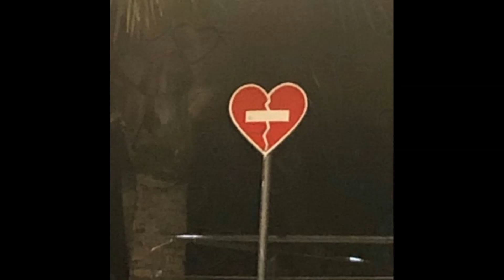*FREE FOR PROFIT* bixby x starfall guitar pop type beat "asleep"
Must credit (prod. johnnyfriend).

Or just slide in on insta I usually respond 😉

This beat is FREE to use for ALL PLATFORMS including streaming services AS LONG AS YOU CREDIT ME when you use it. If you want to be 100% sure that your song won't get taken down, and you want to avoid copyright issues, or if your distributor requires a license for the beat you should buy a lease.

**Maximum of 5,000 monetized streams/plays on all platforms! after that you MUST buy a lease!**

New beats everyday at 12pm pacific.